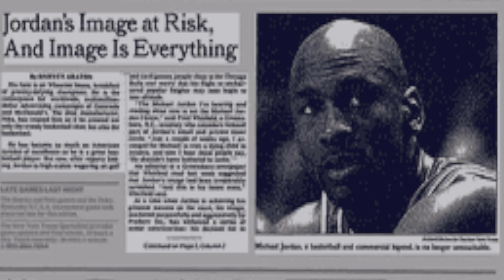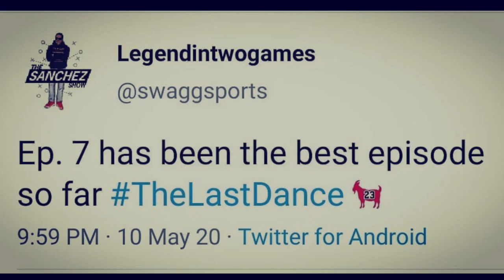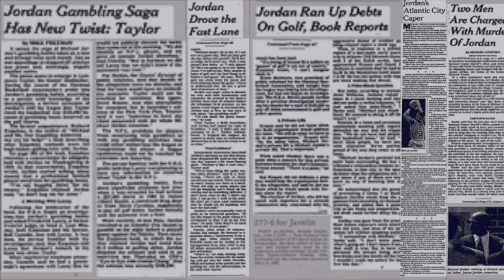Michael Jordan vs The Media